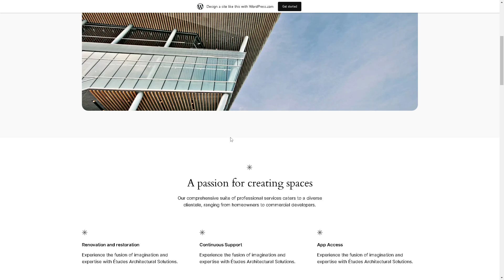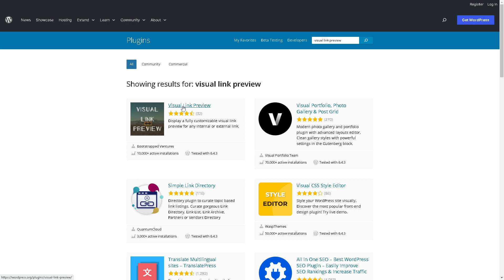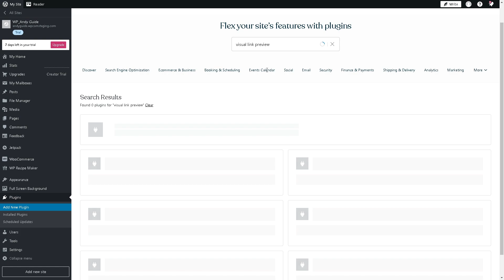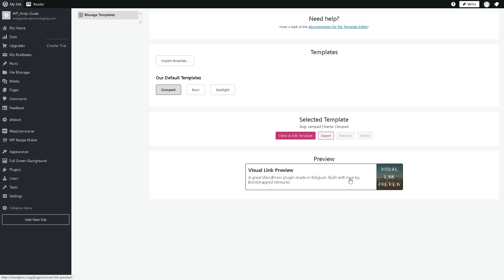How to Show Live Preview of Links in WordPress (Full 2024 Guide)